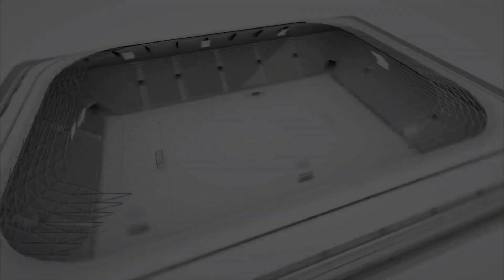ياسر عصماني Yasser Osmani حارس رديف مولودية العلمة 16/09/2021